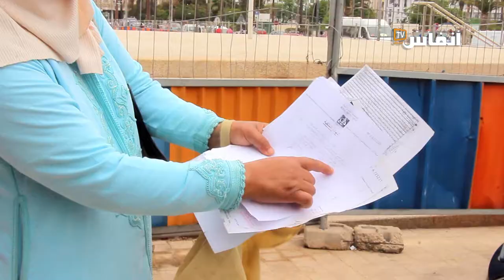سيدة نصبو عليها مافيا العقار فجوج هكتار بنواحي أسفي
# أخبار_عاجلة